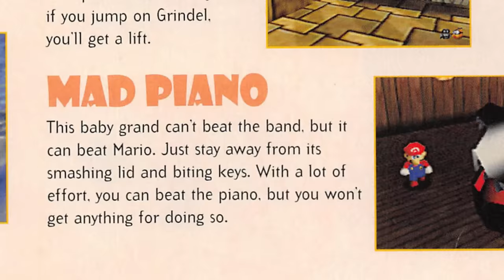7 Shockingly Scary Moments in Non-Horror Games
Ever play what you thought was a normal game, only to get to a certain spot and find "oh no, it's actually full of spooks!"? Here are the scary moments we were NOT expecting in these supposedly non-horror games.